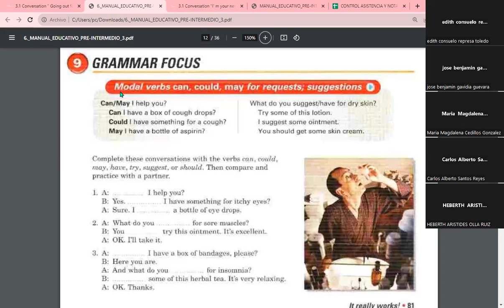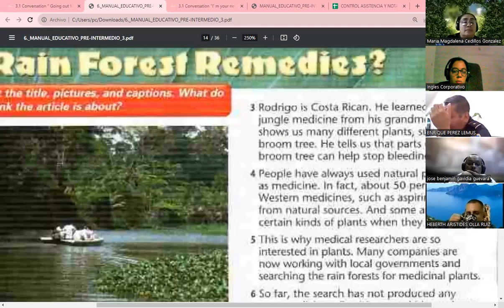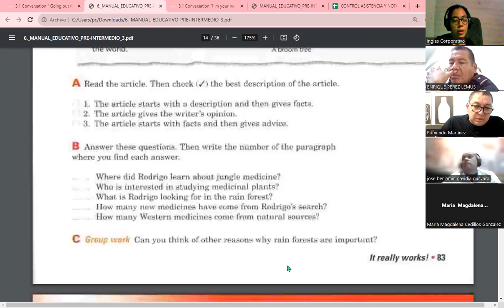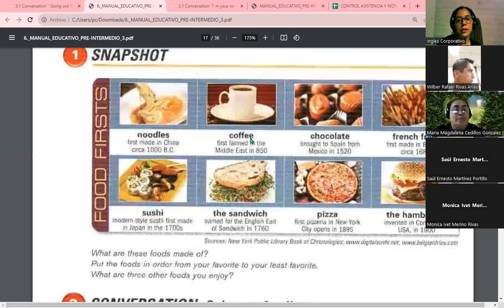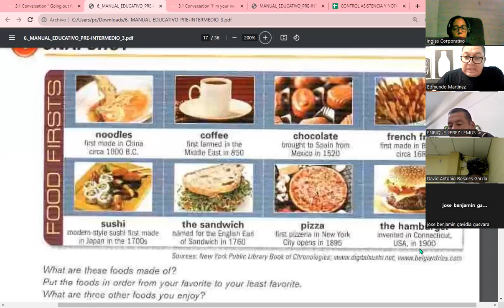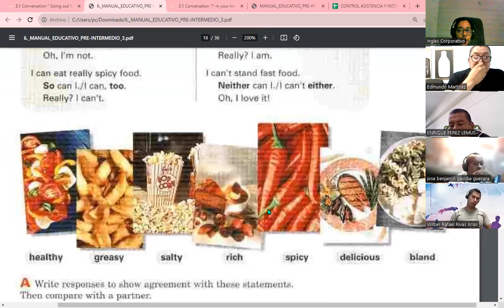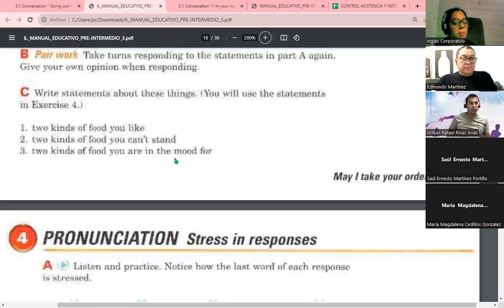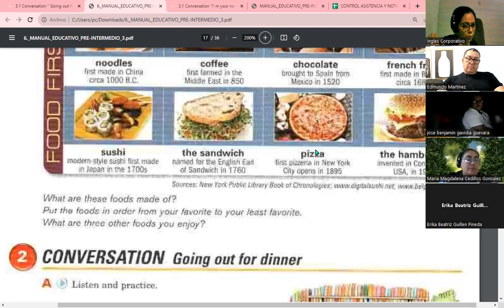Session 05-9-10-23-FI-REGA-109-Carranza-How to use so, too, neither, either